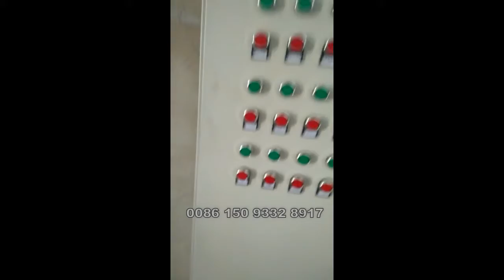30 tons per day maize flour mill in Angola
30 tons per day maize flour mill
more details, please contact